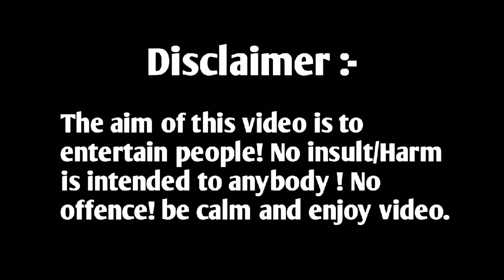चुनाव में हार😩की ठीकरा EVM पर फोड़ने वाले की गज़ब मजे लिये एंकर🔥ने आज🥱🚩Amitabh Agnihotr🔥🔥Thug life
tv9 uttar pradesh uttarakhand